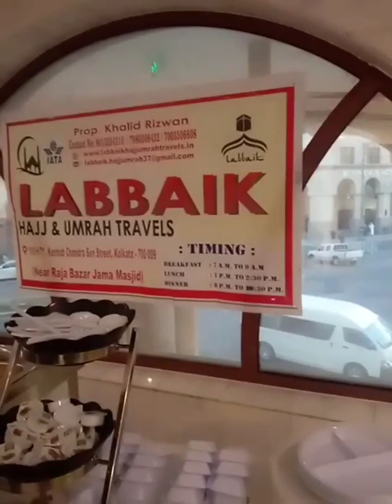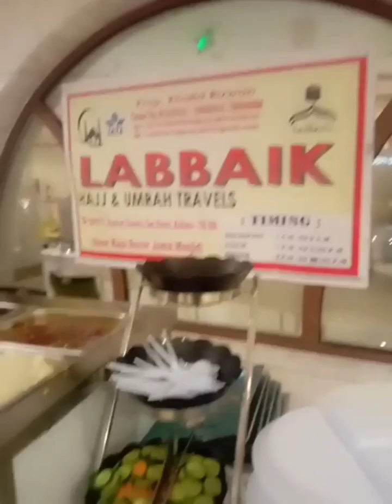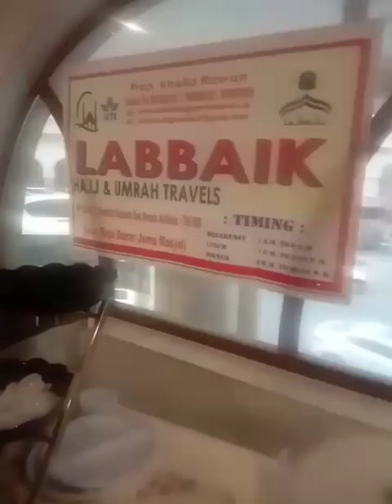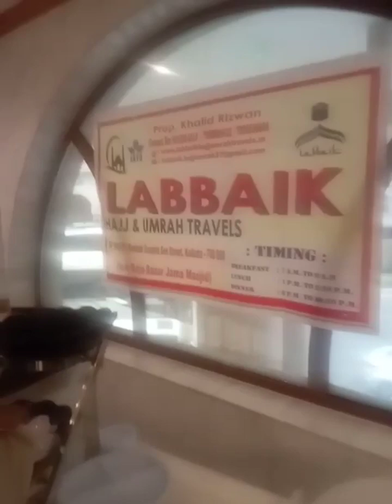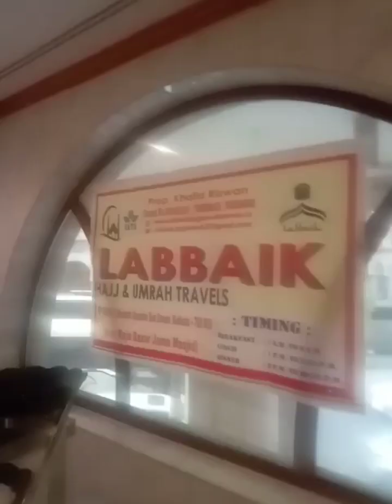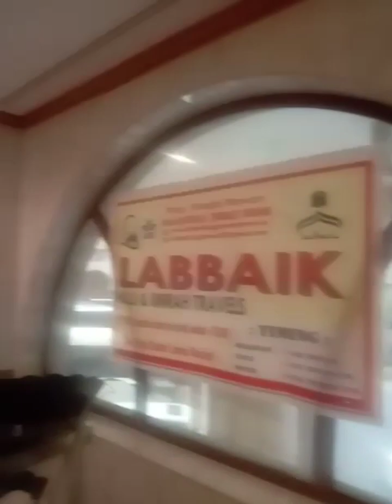FOOD FOR HAJIS | HAJJ 2022 | Vlogs | Food Review